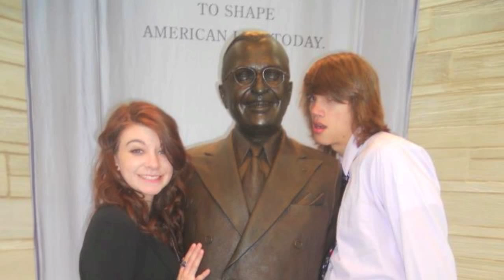Truman High School Senior Video 2013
This goes out to all the Seniors graduating from Truman High School in 2013. The video is only a small momentum to help secure our memories we have had together throughout the years. We hope you have countless memories to come for the rest of your lives.